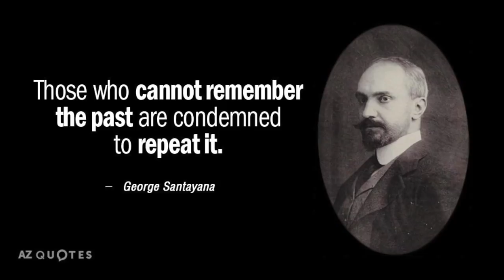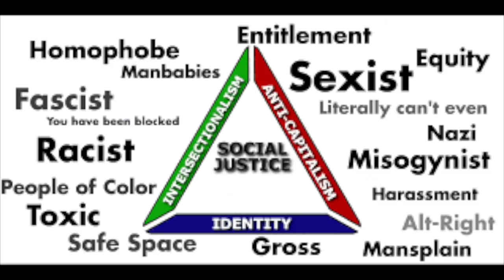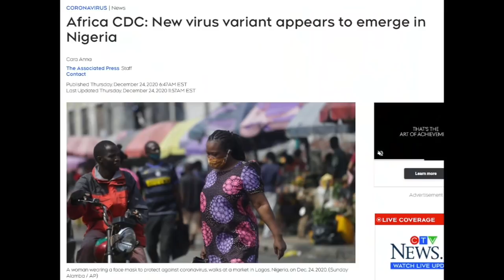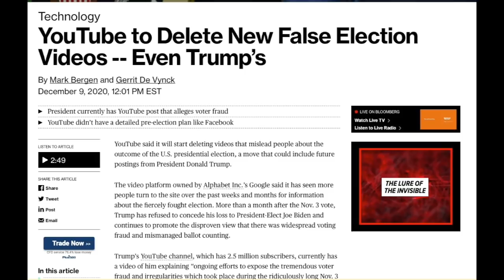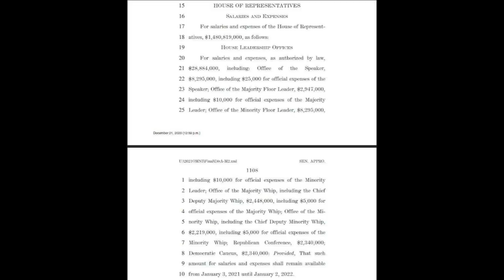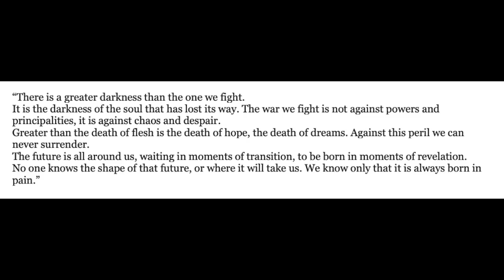Why there won't be Trump 2024 - A Dark Prediction